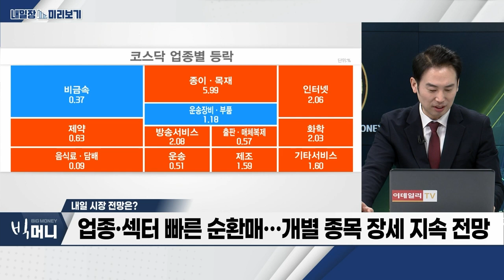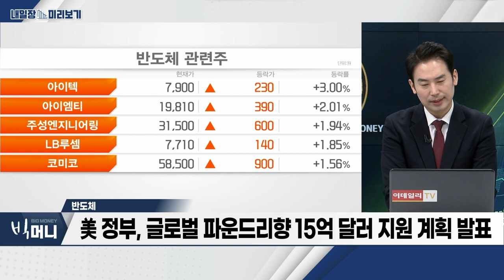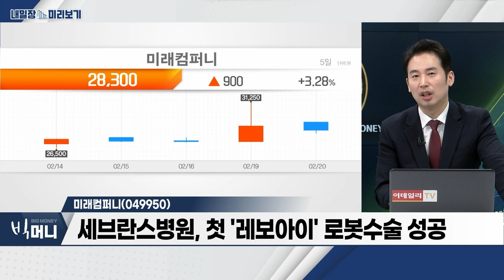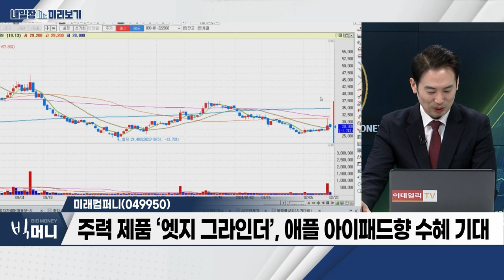미래컴퍼니... 세브란스병원, 첫 '레보아이' 로봇수술 성공 / 반도체... 美 엔비디아 실적 발표 D-1... 주당 순익 4.6달러 전망_내일장 미리보기 (20240220)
- 美 엔비디아 실적 발표 D-1... 주당 순익 4.6달러 전망
- 美 정부, 글로벌 파운드리향 15억 달러 지원 계획 발표
- 한미반도체‧큐알티‧인텍플러스‧제이아이테크 등 주목

미래컴퍼니(049950)
- 전공의 떠난 ‘빅5’, 의료 공백 현실화
- 세브란스병원, 첫 '레보아이' 로봇수술 성공
- 주력 제품 ‘엣지 그라인더’, 애플 아이패드향 수혜 기대